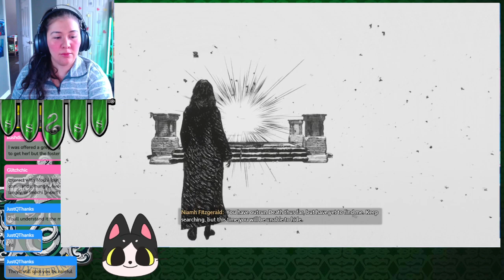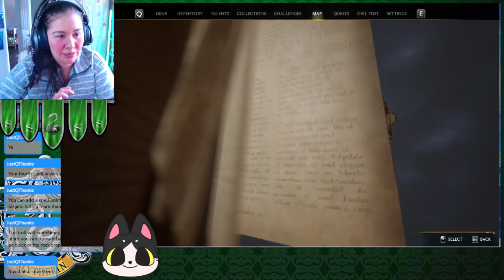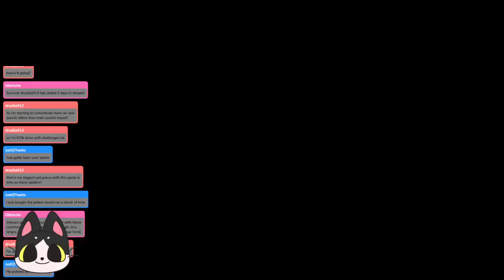I Do Not Fear Death! SLYTHERIN / Hogwarts Legacy Part 11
Join me live at 9:30AM est on YouTube M/W/F or Twitch on Tues/Thurs!
►Where you can find me:  @Glitchchic